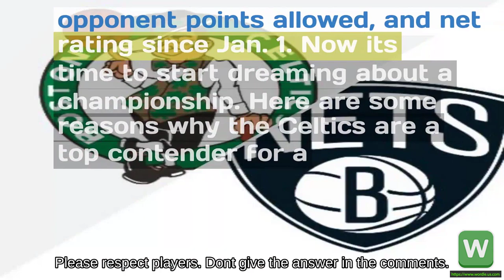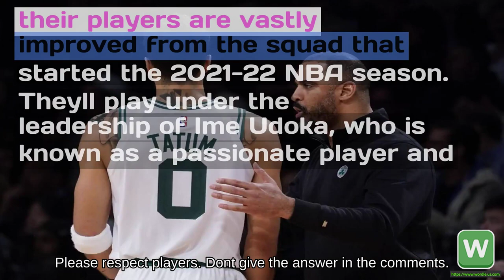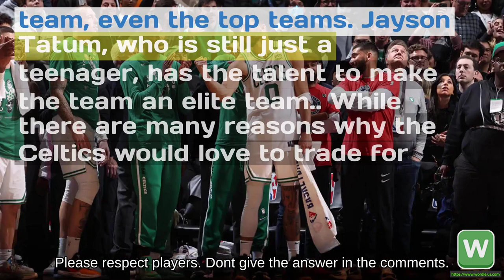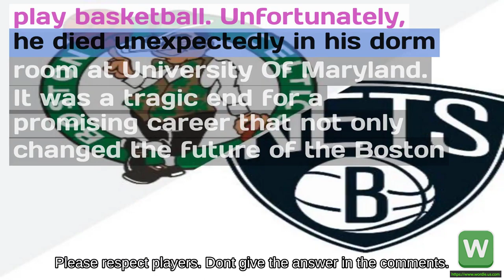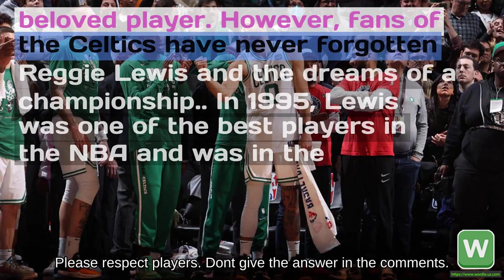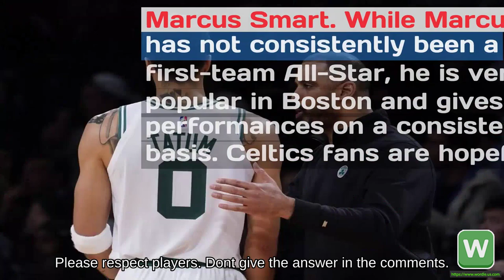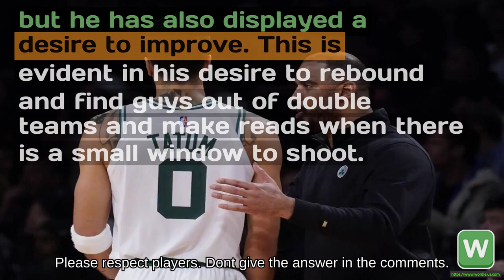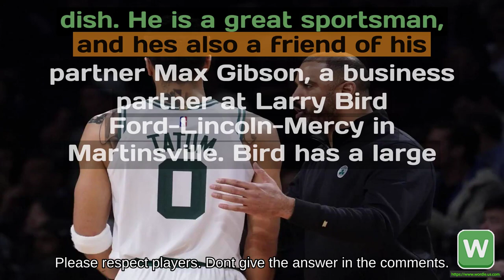Wordle #496 Celtics Fans Can Start Dreaming About a Championship